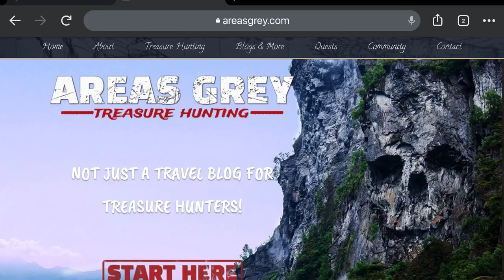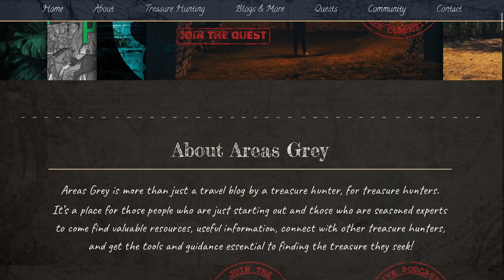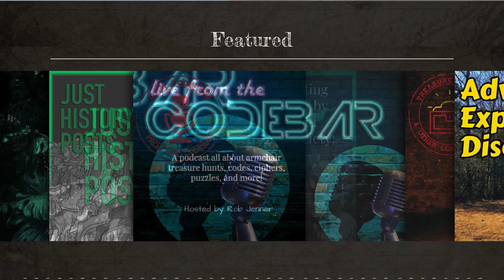The REAL Sir Francis Drake and his LOST TREASURE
Sir Francis Drake is a renowned explorer who most know of only because they played the Uncharted Video games. Sir Francis Drake plays the part of being Nathan Drakes ancestor, of which he inherited the legendary silver ring that hangs around Nathan’s neck. However, how much of that is true?

Is Sir Francis Drake a real person? Is he a pirate that actually has lost treasure out there still yet to be found? Is Nathan Drakes legendary ring real? The answer may surprise and delight you because some of the things Uncharted goes into are more than just the use of historical figures as plot devices.

Sir Francis Drake is indeed real and while he is considered a pirate by the Spanish he was considered a hero to the English… but why is that?

I hope you enjoy todays video on historical figure Sir Francis Drake and his inclusion with the Uncharted Video Games. I’ll be talking about what he really did, what treasures he actually has out there still and the site I get most of my Treasures Info from (it’s down below). 🤠

AreasGrey.com